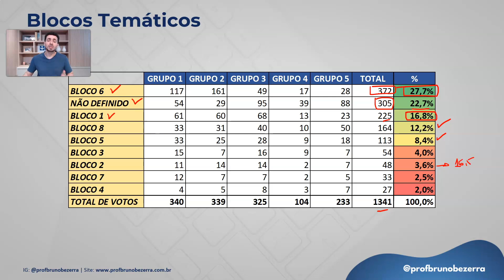Concurso Nacional Unificado (CNU) - Quais os cargos mais concorridos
Confira as Principais informações do CNU:
- Vagas: 6.640 vagas
- Formação: nível médio e superior
- Banca: Cesgranrio
- Remuneração: até R$ 23 mil por mês
- Local de prova: 217 cidades
Quer Estudar comigo?